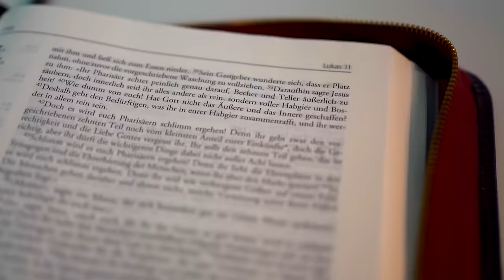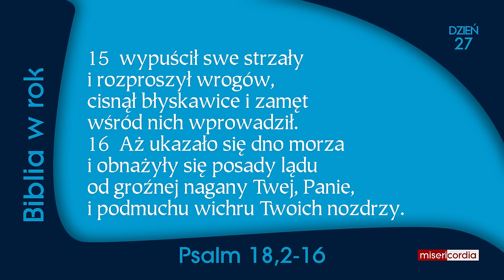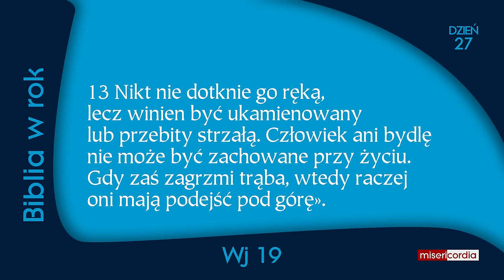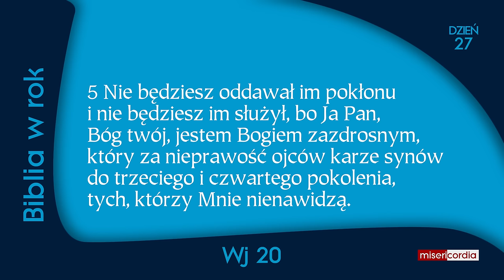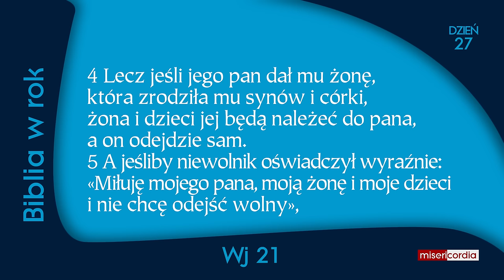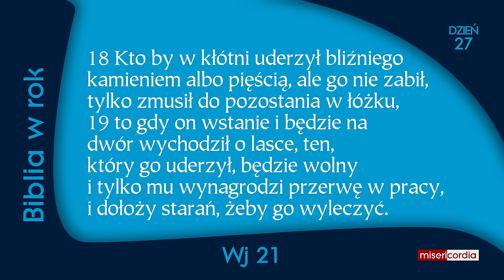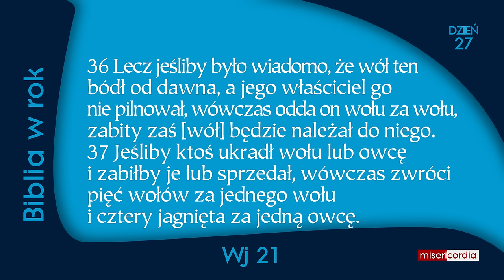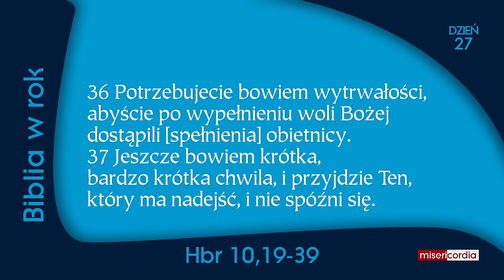Biblia w rok | Dzień 27 | Ps 18,2-16; Wj 19-21; Hbr 10,19-39